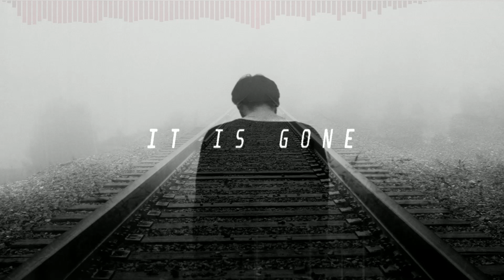[FREE] DUSIU - It is gone (Sad slow pop beat)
Darmowy bit
free instrumental